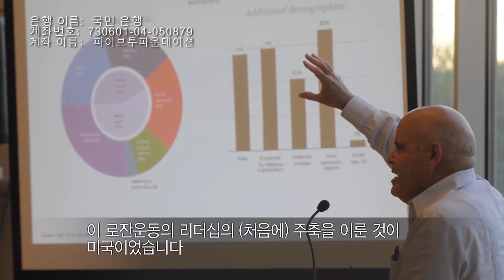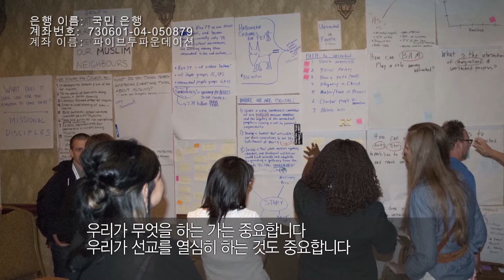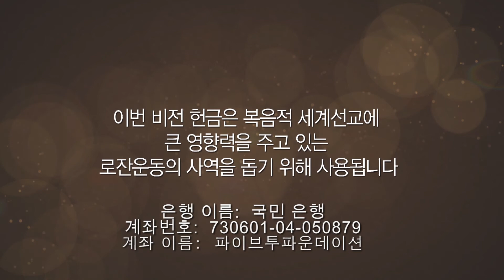온세상이 하나님의 영광을 알도록!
12월 31일 까지 주시는 로잔 운동의 후원은 모두 두배로 배가됩니다! 동영상을 보시고 온세상이 하나님의 영광을 알도록 많은 후원 부탁합니다!